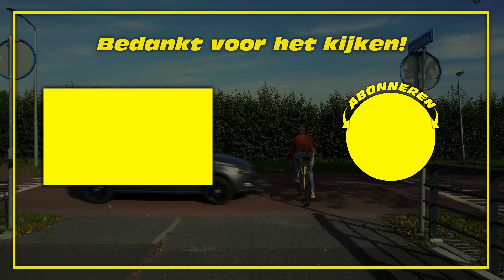ZUIDERZEERONDE 2024 - Jop naar de Top #65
In deze video rij ik de Zuiderzeeronde klassieker dat deel uitmaakt van de clubcompetitie. 155km in totaal, 3 grote ronden van 45km. Harde wind waardoor het een flinke waaier koers werd.

Jop naar de Top